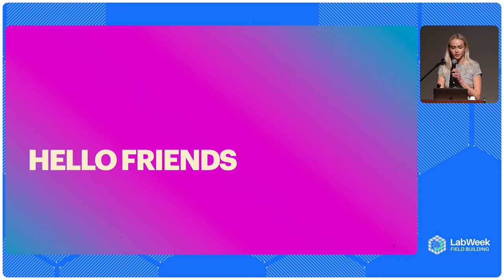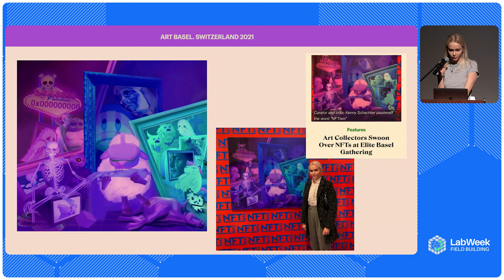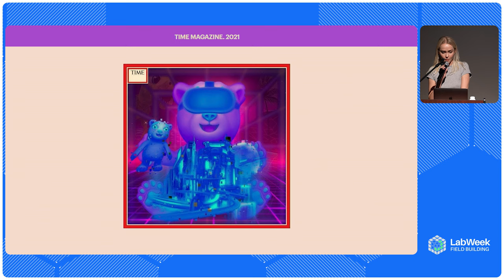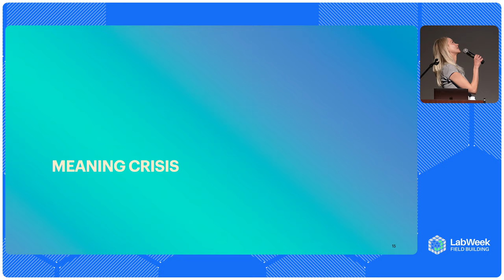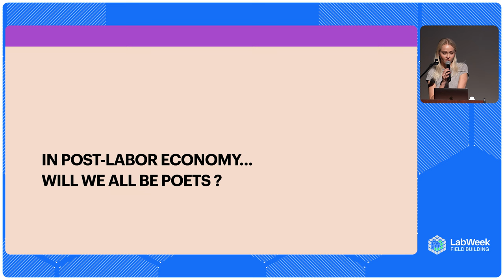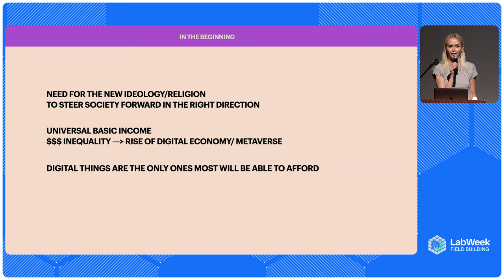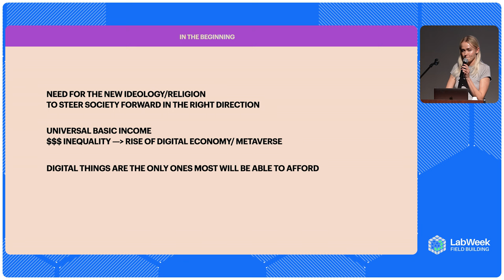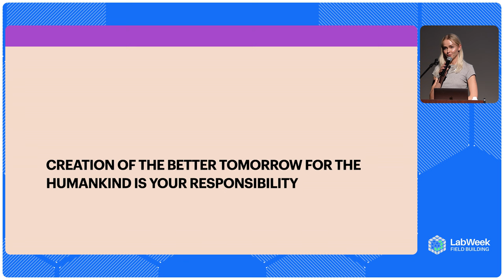The Future of Digital Creativity | Olive Allen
Discover Olive Allen's transformation from a traditional abstract artist to a pioneering creator in the world of blockchain and NFTs. Learn about her early adoption of these technologies, her groundbreaking NFT drops, and her insights on the future of AI and digital art. This video explores the intersection of art, technology, and the rapidly evolving digital landscape.